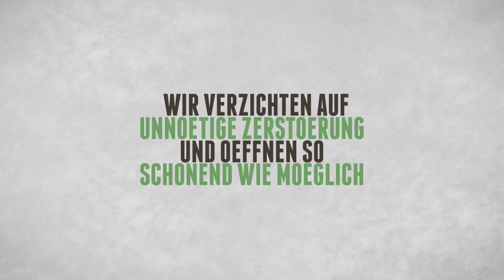Schlüsseldienst Gsteinach - Sicherheitstechnik, Schließanlagen und Schlüsselnotdienst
Sicherheitstechnik, Schließanlagen und Schlüsselnotdienst in Gsteinach